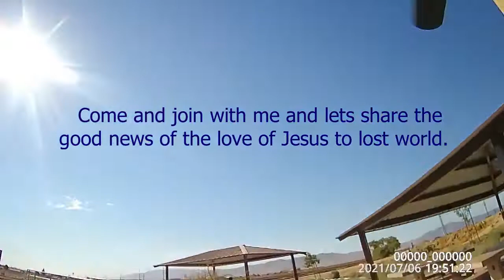Jesus is a Gentleman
Jesus is a Gentleman, He will never force him self on anyone.
Jesus loves us so much that God gave us a free will to choice him.
Jesus died on the cross for every man sin, to be reconciled with the
Brother James, is Ministering to the High Desert area about the freedom
in Jesus. Preaching to a communist and lost and dying world.